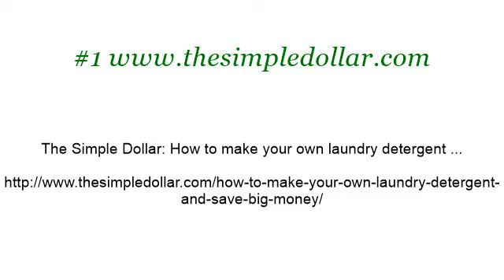How-To Make Laundry Soap